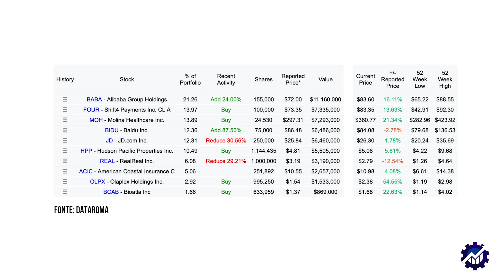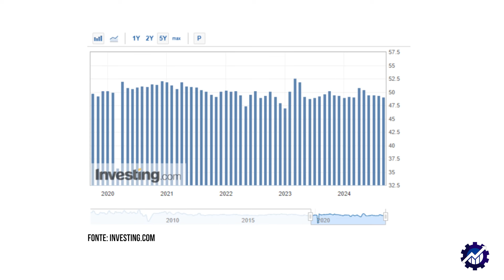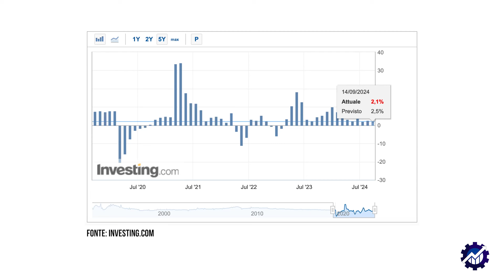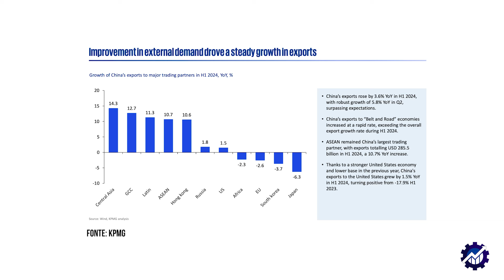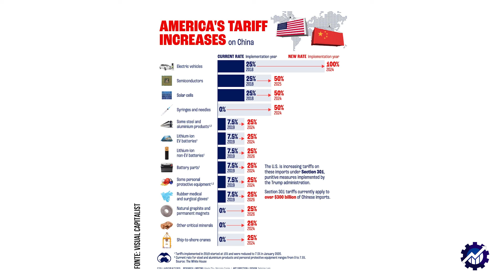I 4 MOTIVI per NON INVESTIRE in CINA: il PARERE di GOLDMAN SACHS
🔴 Vuoi OTTENERE GRATIS il nostro e-book su come si analizza un'azienda?
Scalable Capital ha deciso di REGALARE il nostro e-book a tutti coloro che si registreranno tramite il nostro link affiliato, vi basterà mandare una mail a inoltrando una prova della registrazione (lo screen della mail di conferma ad esempio) per riceverlo gratuitamente.

🔴 Ecco il link per provare il conto Fineco o il conto Trading e avere 100 trade gratis (vedete il regolamento per tutti i dettagli)

🔴 Se vi interessa il mondo dei metalli preziosi come l'oro, il palladio, il platino o l'argento vi lasciamo il link affiliato a Gold Avenue per ottenere uno sconto di 20 euro sul primo ordine da almeno 250 euro oppure potete utilizzare il codice INGE20